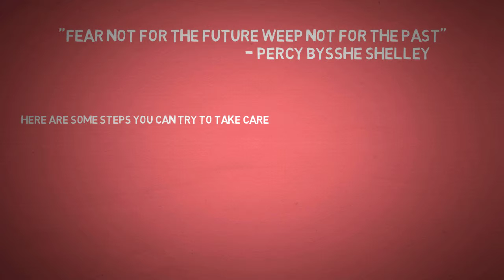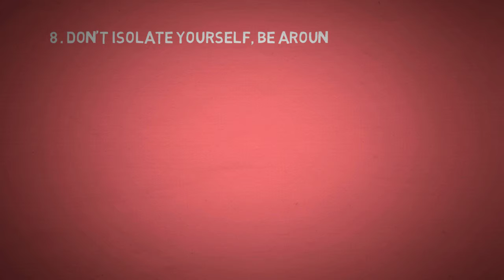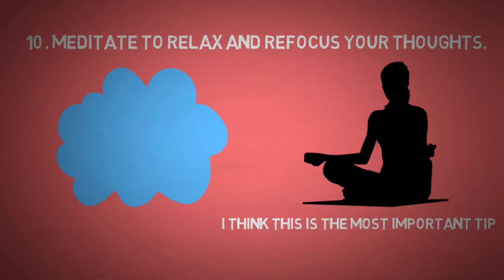BEST way to overcome depression - How to get rid of depression - How to fight depression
Thanks for watching , make sure to like subscribe and comment down below ... I hope you learned something new today ... if you want more of these content just hit the subscribe button ... may you
stay happy with your friends and family PEACE !!!